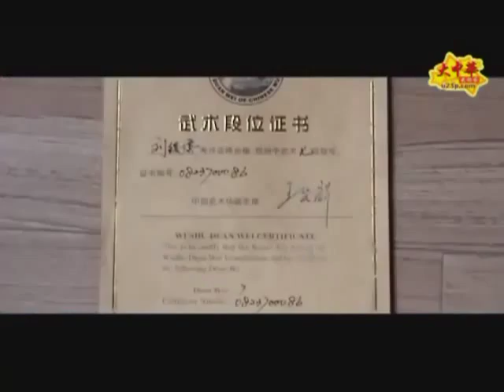功夫網 - 功夫百傑 之 青城派 劉綏濱掌門 (899)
功夫百傑 之 青城派 劉綏濱掌門 青城太極十八式 -- 大中華武術家 寶鋒娛樂製作室 製作